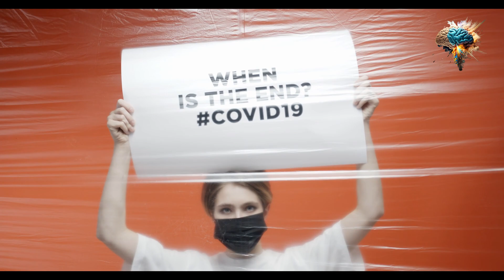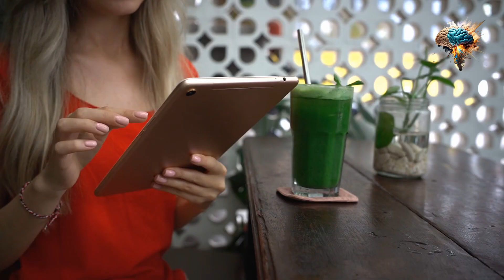Quench your Thirst: The Tale of the Thirsty Traveler